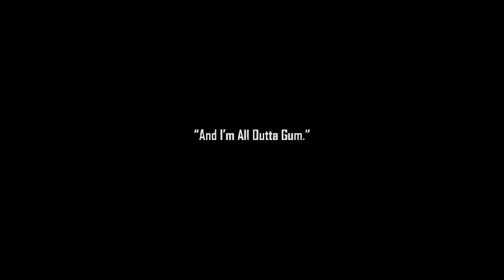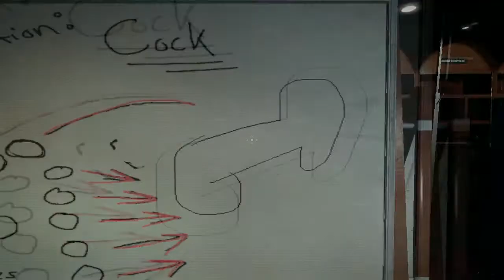Duke Nukem Forever Demo - Come Get Some - 6-3-2011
WARNING:  Extreme Adult Content Within.  Not intended for children.

Duke Nukem Forever demo gameplay on the hardest difficulty.  Watch out for @Cheek0.

Loading screen between levels cut short.